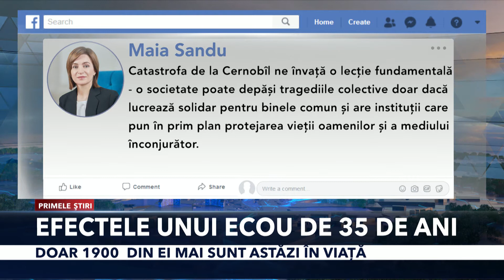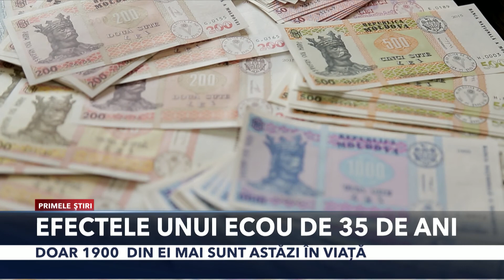PRIMELE ŞTIRI - EFECTELE UNUI ECOU DE 35 DE ANI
35 de ani s-au scurs de la cea mai gravă catastrofă nucleară din istoria omenirii - explozia de la Cernobîl. Autorităţile de la Chişinău au comemorat victimele accidentului radioactiv. Oficialii şi participanţii la lichidarea consecinţelor catastrofei de la Cernobîl au depus flori la monumentul comemorativ, proaspăt ridicat  în cadrul complexului de la Valea Trandafirilor.